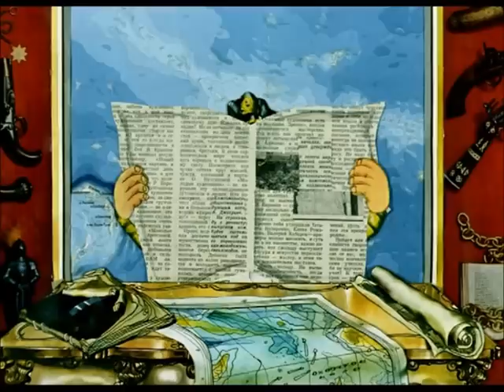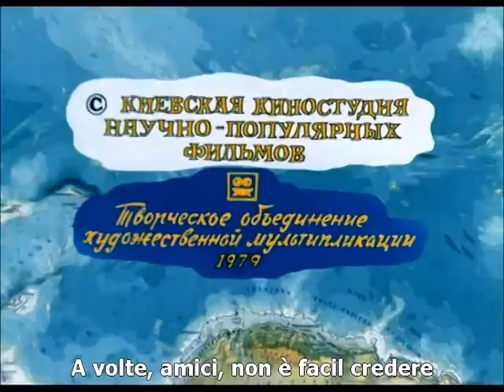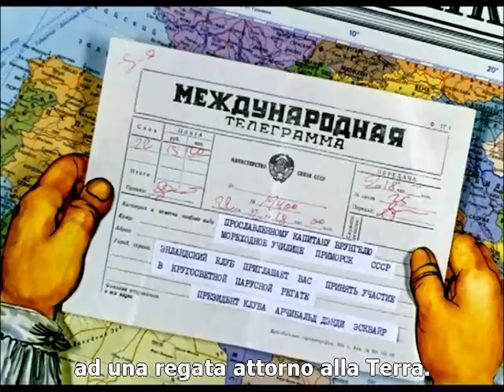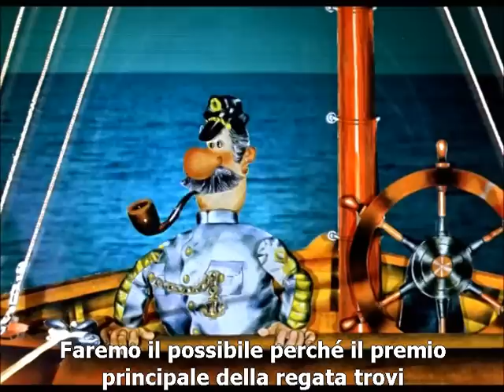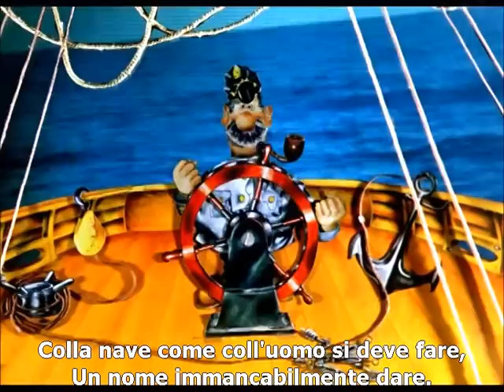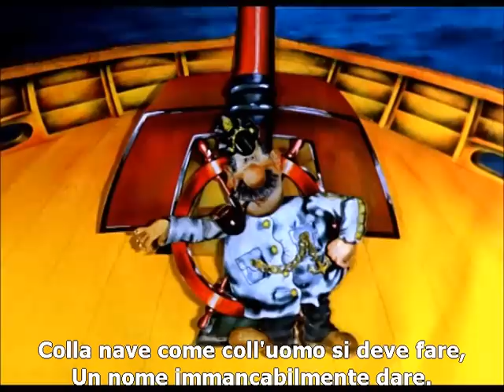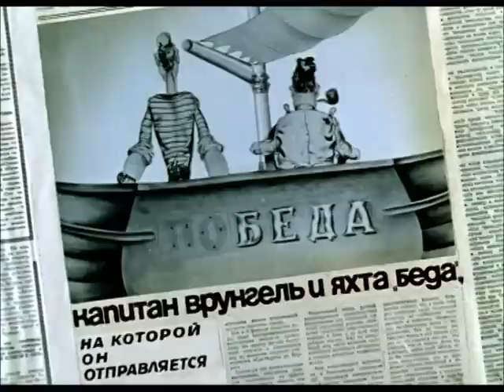Le Avventure Del Capitano Vrungel. Parte 1 (sottotitoli italiani)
Приключения капитана Врунгеля с итальянскими субтитрами. Серия 1.

- коллекция лучших мультфильмов студии "Киевнаучфильм"
и - любимые мультики на украинском языке

Бывшему морскому капитану Христофору Бонифатьевичу Врунгелю предлагают участвовать в парусной регате, устроенной зарубежным яхт-клубом. Врунгель соглашается и с помощью своего помощника и ученика Лома строит яхту под названием «Победа». Однако перед началом отъезда две первые буквы отпадают, и тогда яхта получает название «Беда». Позже во время отплытия Врунгель и Лом попадают в прилив.

Год: 1976
Страна: СССР
Режиссер: Давид Черкасский
Сценарий: Иван Воробьев, Андрей Некрасов
Директор фильма: Е. Дубенко
Оператор: Леонид Прядкин
Композитор: Георгий Фиртич
Художник: Радна Сахалтуев
Жанр: мультфильм, мюзикл, боевик, приключения

УкрАнима - это первый лицензионный online каталог украинской анимации. В нем собрана полная коллекция мультфильмов студии "КиевНаучФильм" и "УкрАнимаФильм" начиная с 1961 г. В их числе: Медвежонок и Тот-Кто-В-Речке-Живет, Как Казаки..., Вий, Катигорошек, Сказка о белой льдинке, Отчаянный кот Васька, Алиса в стране Чудес, Капитошка, Как Петя Пяточкин слонов считал, Доктор Айболит, Капитан Врунгель, Остров сокровищ, и многие другие.

Канал был создан при участии студии "УкрАнимаФильм".